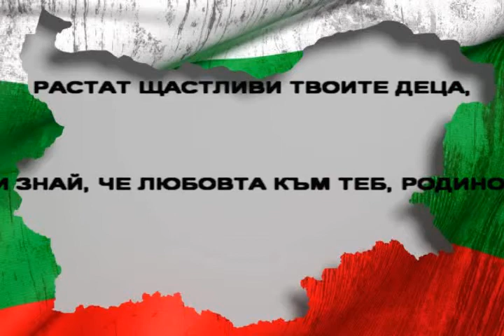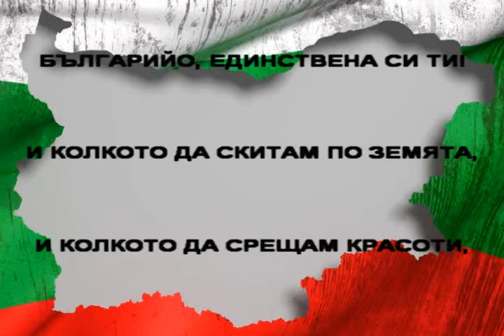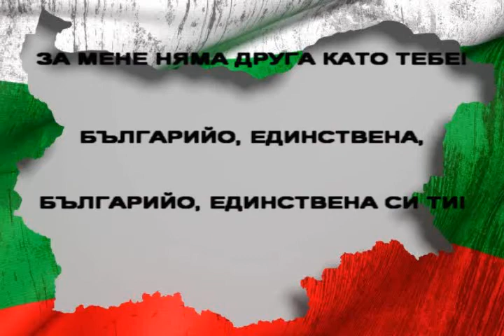В ЧАСА ПО МУЗИКА - Българийо, единствена си ти - музика Т. Генев, текст Ат. Стойчев